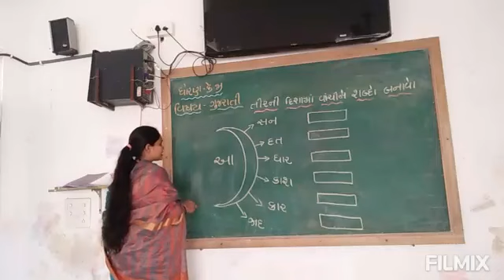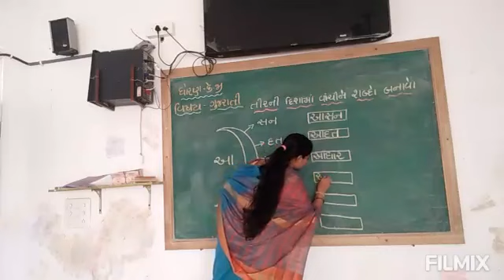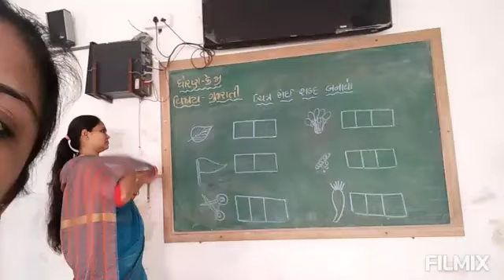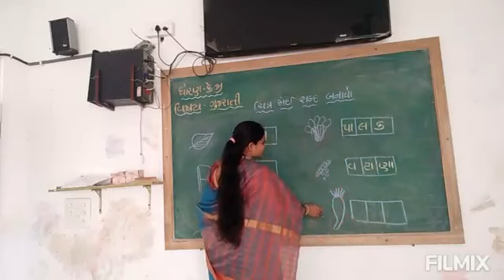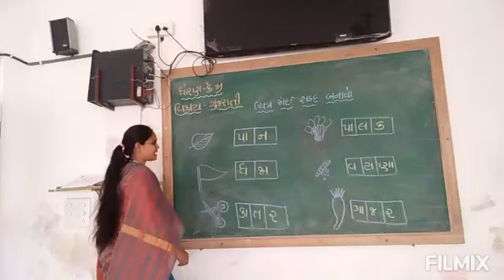Kg Gujarati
Gujarati medium